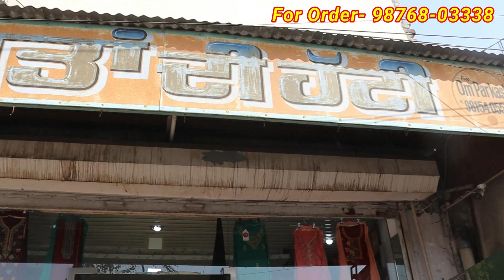Designer Suits Ki Maha Sale |Courier Free |Fancy Ladies Suits In Khanna |Lettest Design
gear links/flipkart

Shop adress

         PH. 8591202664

searching Tags

ludhiana
ludhiana market

ludhiana
ludhiana market
gaisala road
gausala road
madhopuri market
ludhiana city

ludhiana kapda
cloth market
velvet
welewt suit

ludhiana gaushala

Keshav corner
ladis sweter
ladies dress
girls dress

palazoo
sarara

ludhiaan bedsheet
blanket ludhiana

Ludhiana innermost
Ludhiana woolan. Kids wear
Ludhiana woolan